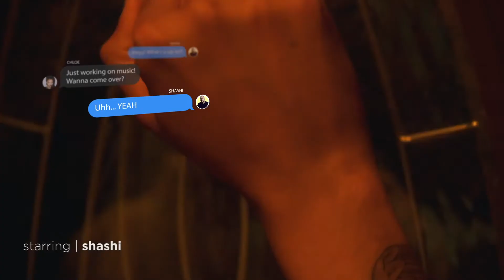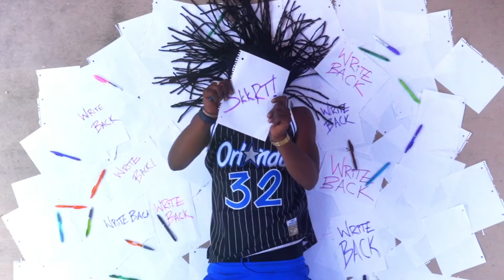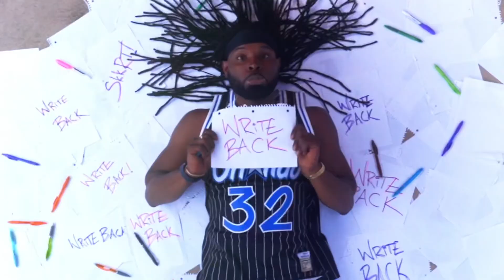SHASHI - “Write Back” feat. Blizzy SkkRT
Write Back by SHASHI feat. Blizzy SkkRT